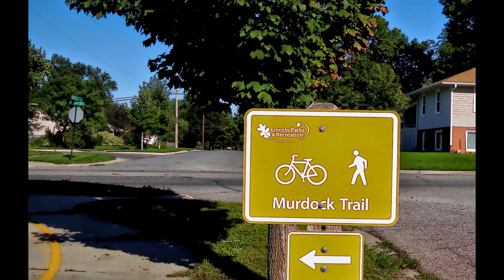Trails: an e bike story. Chapter One, David Murdock Trail 13:14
As promised, here is the first chapter of Trails an e bike story.
Starts on the trail between 70th and 84th street right along side Mahoney Park and the corn field. We visited this trail the day before and I was excited and impressed. The next day I returned with our Vixia and took this hand held clip, from the corn field to 48th Street, four miles or so at a little more than 3 mph.